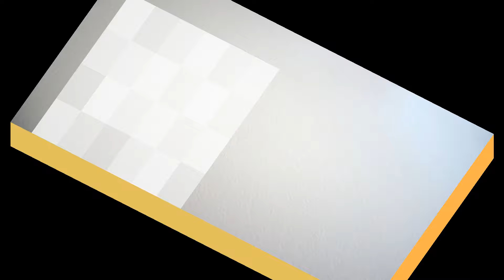臺灣手語語料彙整【捉B】10 064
臺灣手語語料彙整【捉(B)】10-064